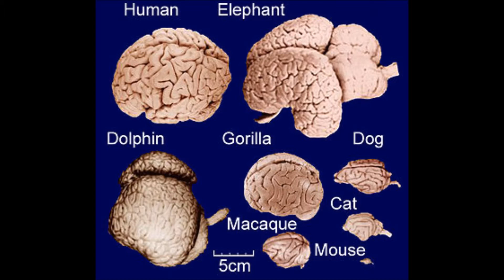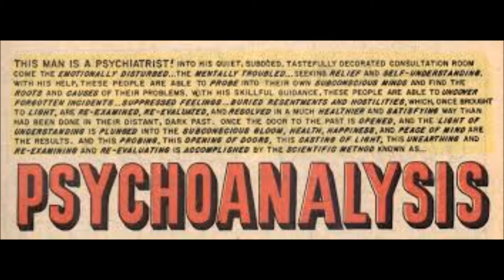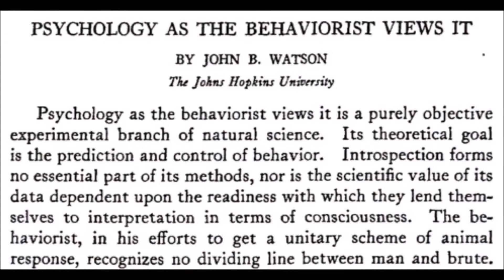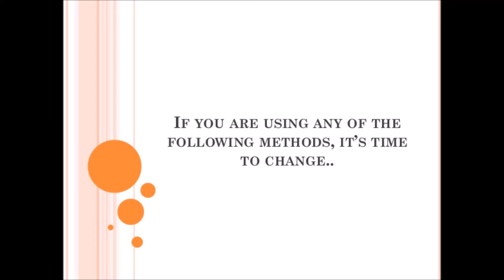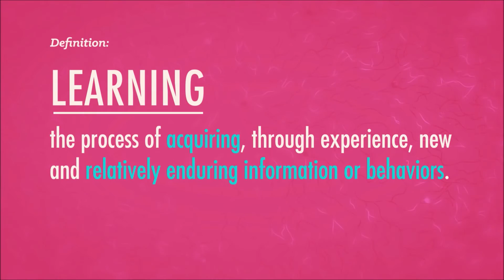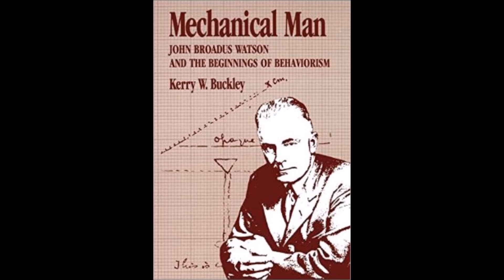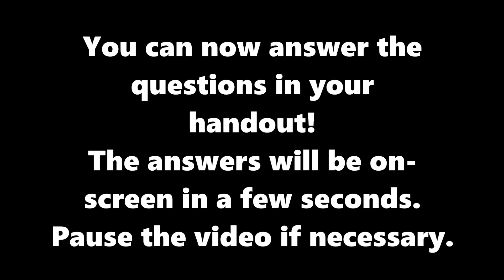John Watson: The Origin of Behaviorism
AP Psychology Period 2 presentation for 11/28/16